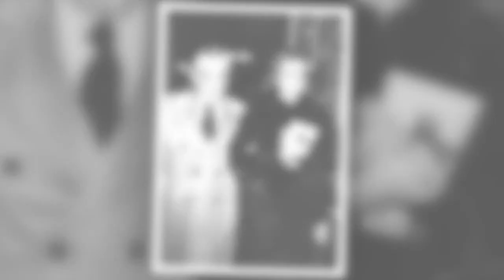Prince Rainier : pourquoi a-t-il été empêché d'épouser son premier amour ?